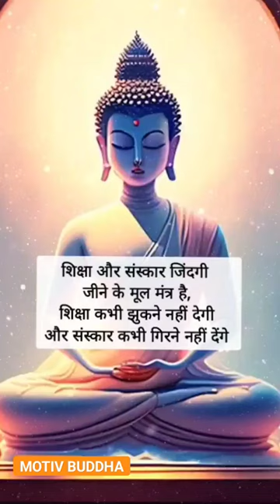buddha true line of life | daily motivation speech by buddha